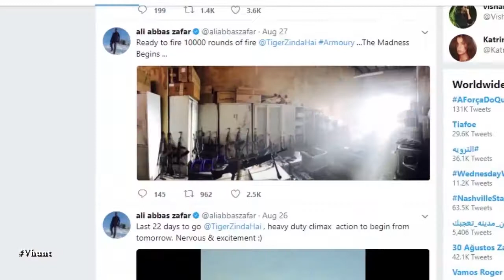MG42 In TZH - Latest Bollywood Movie News 2017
Tiger Zinda Hai trailer is a superhit on Youtube. And there is a sequence where Salman seen shooting with a machine gun which is MG42 it seems. He used it for almost 3 days and fired around 500 cartridges. Film releasing on 22 Dec.